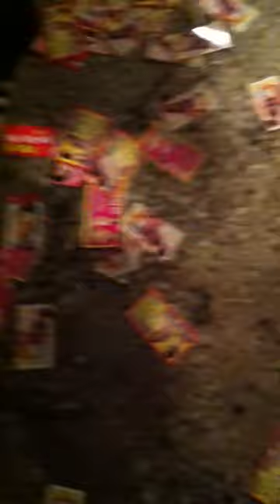Sex Worker Art Demonstration in Seoul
An Artist is making a statement against the sex trade in Korea by showering guests with business cards with these worker's numbers. He made a painting with the cards in the back.